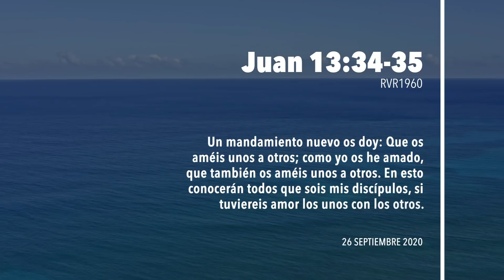🙏365DCD - 26 Septiembre 2020 - Devocional